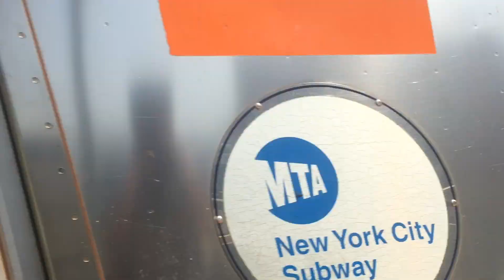IRT White Plains Rd Line: (2) (3) (5) Lcl/Exp Trains @ Jackson Avenue (R62, R142)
Manhattan, Wakefield and Eastchester bound R142 (2) and R142 (5) Local/Express Trains with Not In Service R62 (3) Local/Express Trains @ Jackson Avenue

Planned Work: Because of Track Maintenance, Manhattan bound (2) and (5) Trains ran express from East-180th Street to 3rd Avenue-149th Street

Planned Work: Because of Hurricane Sandy Repairs in the Clark Street Tube, the following service changes were in effect:
1. There were no (2) Train Service between Chambers Street and Flatbush Ave. (2) Trains were rerouted via the (1) line to South Ferry running local in both directions between 34th Street-Penn Station and Chambers Street.
2. There were no (3) Train service between 14th Street and New Lots Ave. (3) Trains ran express in both directions between 96th Street and 14th Street.
3. (N), (Q) and (R) trains provided alternate service to Brooklyn. (4) trains provided alternate service to New Lots Ave. (5) trains provided alternate service to Flatbush Ave.
4. To reduce (2) Train Service, (2) Trains terminated @ Eastchester-Dyre Avenue and (5) Trains terminated @ Wakefield-241st Street